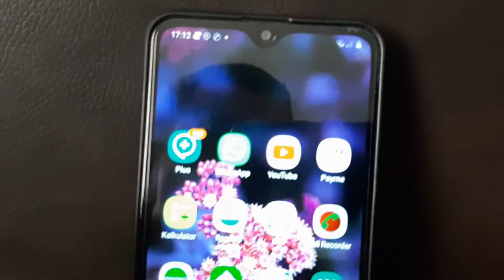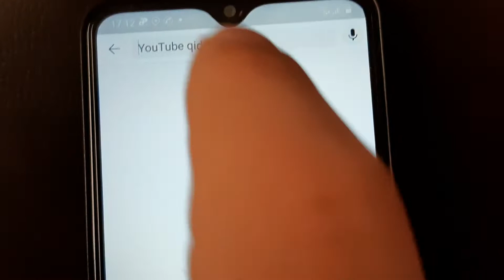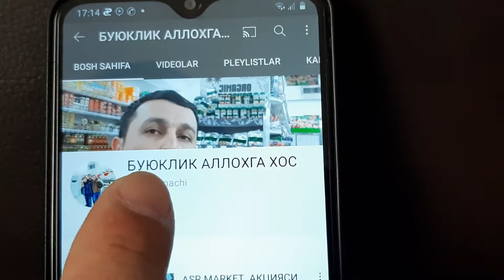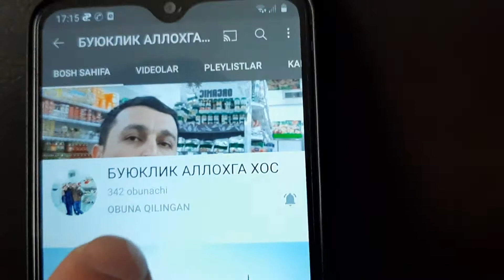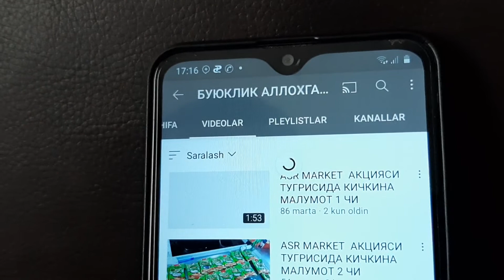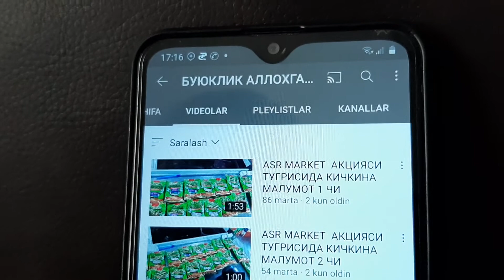ASR MARKET ЮТУБ КАНАЛИ ВА УНГА УЛАНИШНИ ОСОН ЙУЛИ